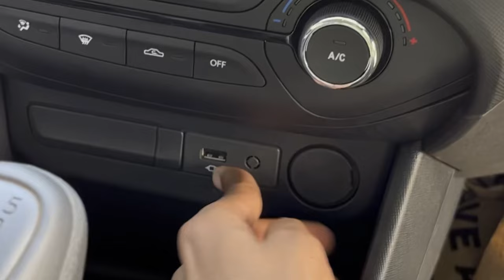Tata Punch Pure Vs Pure Rhythm Comparison 🔥 5 Diffrences 🔥 New Video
In this Video We Are Compared Tata Punch Pure Base Model With Pure Rhytm  Model . So you can Understand Easily.

Vahan Official